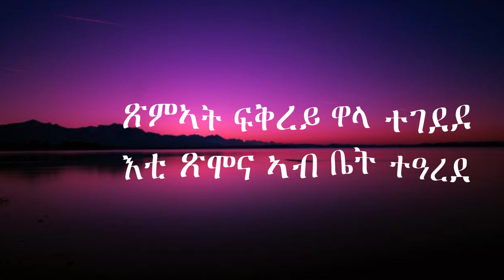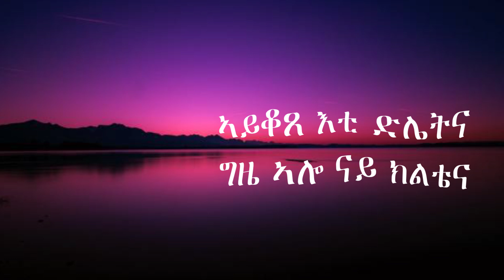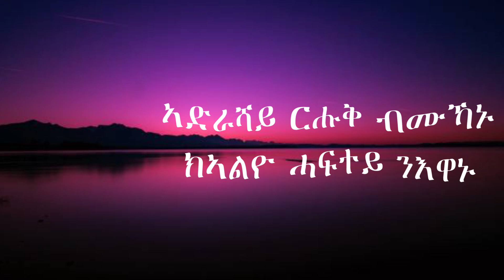ዘርኣብሩኽ ሓድጉ (ናይጀርያ) - ለበዋ/Old Eritrean Lyric Song - Lebewa - Zerabruk Hadgu (Nigeria)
ለበዋ ብዘርኣብሩኽ ሓድጉ ናይጀርያ ምስ ግጥማ
Eritrean Oldies Lebewa by Zerabruk Hadgu Nigeria with Lyrics

ኣይነደኹን ኣይኰነን❌
ኣይረደኹ'ዩ✅  👈( ረድየ ኣይኮንኩን) ኣይደለኹን ማለት'ዩ።

እዛ ቻነል ዝያዳ ናይ ቀደም ከምኡ ዉን ዘመናዊ ኣዝዮም ንምስምዖም ባህ ዘብሉ ደርፍታትን ዜማታትን ምስ ግጥሞም ኣሰንያ ኣብ ሓደ መኣዲ ተአንግድ፡፡